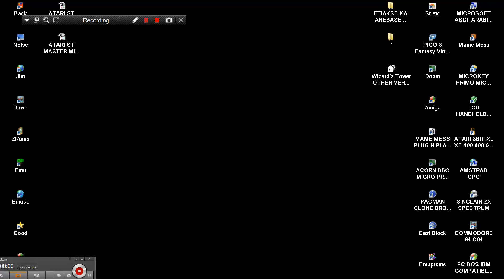ATARI ST Wizard's Tower By Chris Lloyd 19xx OTHER VERSION OTHER FONT STE